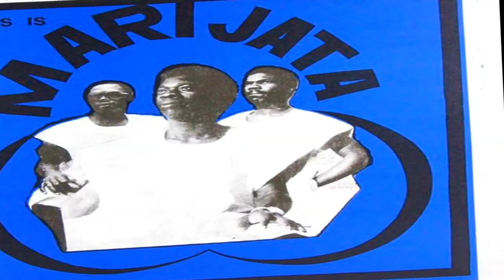Marijata - No Condition Is Permanent - AfroFunk 1976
Album: This Is Marijata - 1976 Label: Gapophone Records
Marijata was a Ghanaian Funk-Soul-Highlife-Band, with three members:
Bob Fiscian - Organ
Nat Osmansu - Guitar
Engineer – Kwabena Kwakye
Producer – George Prah
Recorded At – Ghana Film Industry Corp. Studios